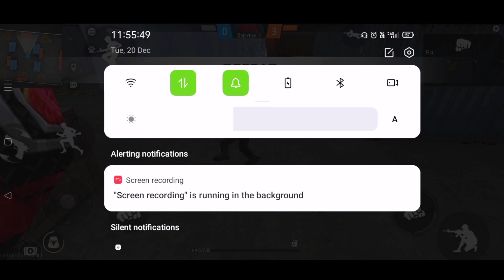Free Fire : over confidence challenge gone wrong 😂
free fire,
free fire alight motion edit,
free fire adam,
free fire background song,
free fire bundle drawing,
free fire best name,
bnl free fire,
bindass laila free fire,
best custom hud settings in free fire,
bts free fire,
best name for free fire,
free fire collection versus,
free fire december elite pass 2022,
dd free fire in kannada,
pubg,
pubg live,
pubg song,
pubg lite new winner pass,
pubg mobile,
pubg mobile esports,
pubg video,
pubg game,
pubg lite,
pubg status,
pubg attitude,
pubg attitude video,
pubg ashish chanchlani,
pubg and free fire,
pubg attitude song,
pubg addicted people,
pubg alan walker,
pubg anthem,
a pubg wala hai kya,
a pubg battlegrounds process has crashed,
a pubg game
minecraft,
minecraft 100 days,
minecraft house,
minecraft video,
minecraft song,
minecraft shorts,
minecraft game,
minecraft live,
minecraft house tutorial,
minecraft 1.20,
minecraft minecraft,
minecraft hacks,
minecraft animation movie,
minecraft animation story,
minecraft aphmau,
minecraft apk,
minecraft ayush more,
minecraft automatic door,
minecraft automatic farm,
minecraft apk download,
minecraft anshu bisht,
minecraft addons,

sourav joshi,
bhai mere bhai sourav joshi song.
omegle,
omegle funny,
omegle prank,
omegle app,
omegle kaise use kare,
omegle videos youtube,
omegle singing,
omegle carryminati,
omegle antaryami funny
uk 07 rider,
uk 07 rider song,
uk 07 rider break up,
uk 07 rider meet up,
uk 07 rider shorts,
uk 07 rider controversy,
uk 07 rider mustang gt,
uk 07 rider girlfriend,
uk 07 rider sourav joshi,
uk 07 rider accident,
uk 07 rider assam